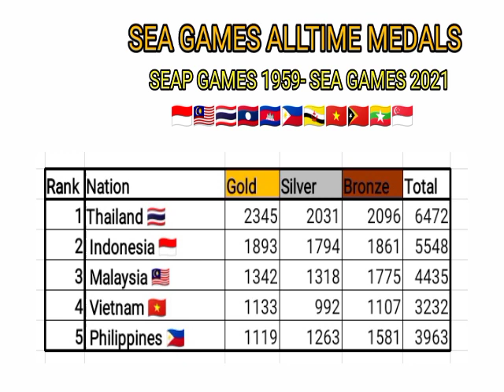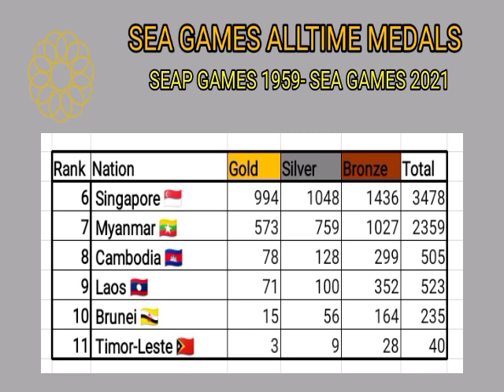SEA GAMES ALLTIME MEDALS 1959-2022 - MEDALS SEA GAMES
sea games medal alltime
sea games medal alltime 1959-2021
sea games alltime medal 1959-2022
medali sea games sepanjang masa dari seap games 1959- sea games 2021